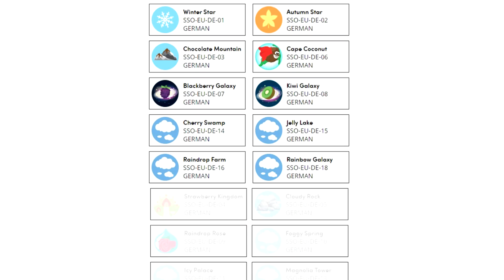DIE SERVER ÖFFNEN WIEDER! | Star Stable [SSO]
Star Stable Video  [SSO]